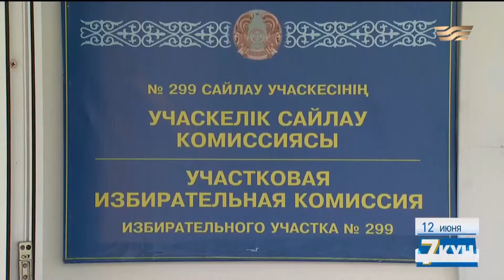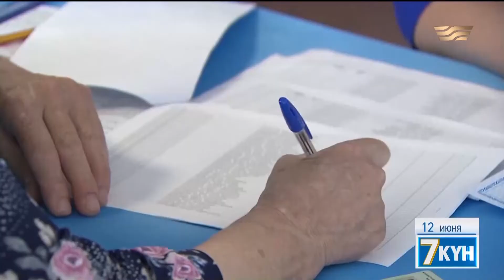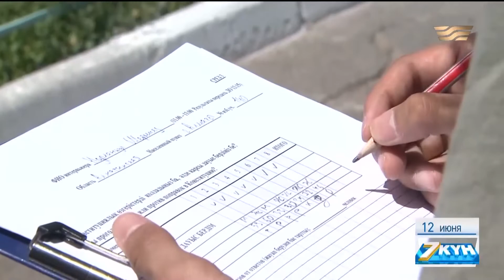Итоги референдума: казахстанцы готовы к переменам